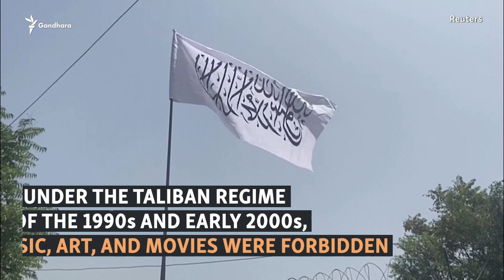Artists’ Calling: Barred From Class, Afghan Sisters Get Drawing Lessons By Phone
Since the Taliban took power in August, women and girls have been shut out of most parts of public life as the regime formulates policies under its strict interpretation of Islamic law. For two sisters in Kandahar, that has meant the end of the art classes they loved.